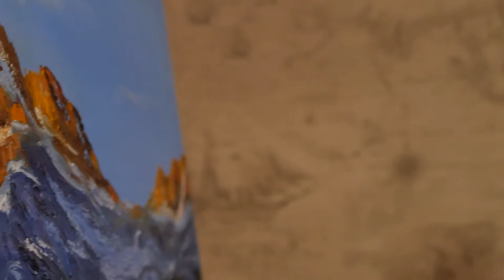Golden Time Distant Festival | 19 Season | Oxana Lomova | GT19-6990-7382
Имя участника или коллектив: Oxana Lomova

Страна: Russia

Название конкурсной работы: "Горный пейзаж"

Материал исполнения: Масляные краски,  холст на подрамнике

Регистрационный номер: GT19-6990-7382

Номинация: Живопись

19 Season

Участие в других конкурсах и фестивалях / творческие достижения: Не имею особых наград